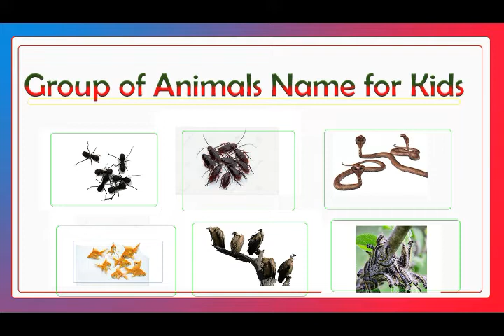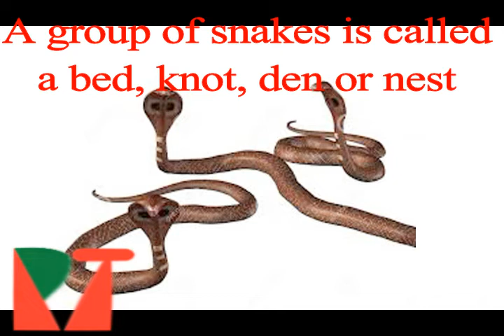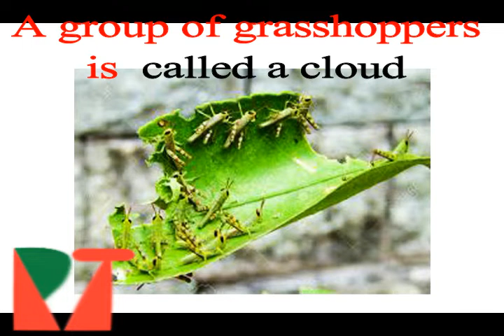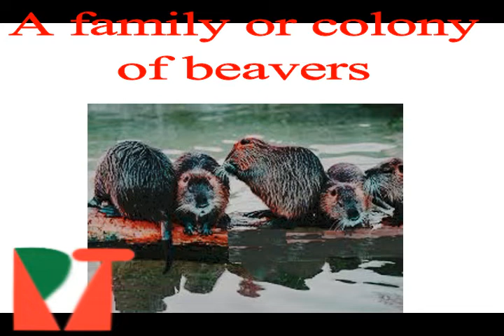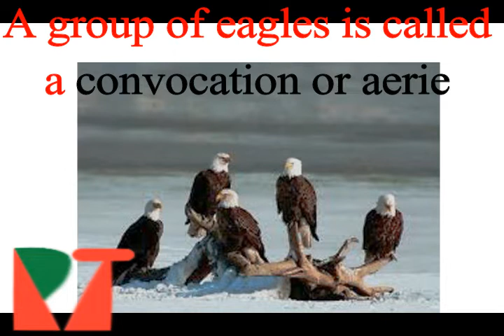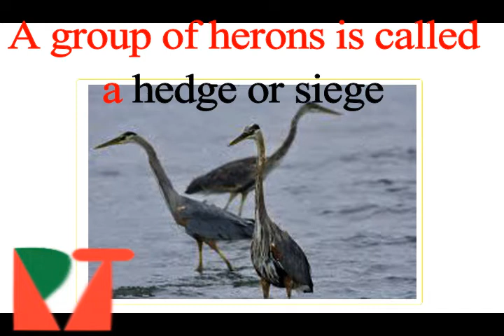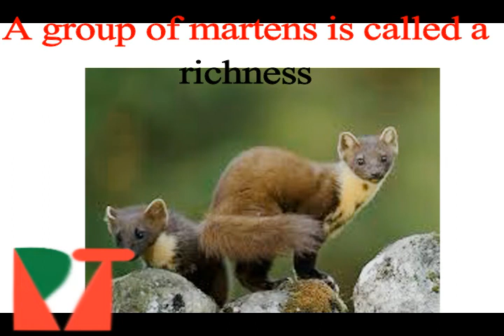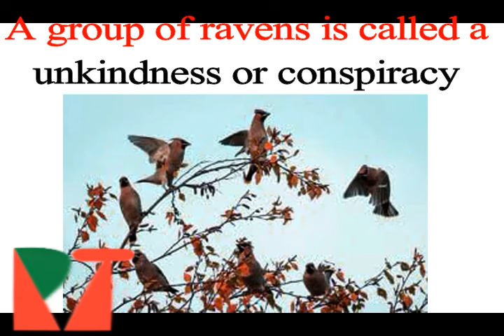Group of Animal Names for Kids| Amazing Animal Group| Funny Name of Animals Group (part-II)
Let's learn about Group of Animals Names for Kids | Group Name of Animals | Animal Groups for Kids |Amazing Animal Group | Group of Animals Names| Animal Groups| Funny Name of Animals Group part-1 Name of the different animal Groups. This video will helps you to learn group names of animal and also learn you about collective noun. It is a hand note. What are the names of different animal groups In this video we will learn the names of different animals and their groups.
• A group of Ants is called a nest, army, colony or swarm
• A group of beavers is called a family or colony
• A group of buzzards is called a wake
• A group of  caterpillars is called an army
• A group of cattle is called a herd or drove
• A group of eagles is called a convocation or aerie
• A group of goldfish is called a troubling
• A group of grasshoppers is called a cloud
• A group of herons is called a hedge or siege
• A group of hounds is called a mute, brace or pack
• A group of hyenas is called a cockle
• A group of lizards is called a lounge
• A group of magpie is called a tiding
• A group of ponies is called a string
• A group of ravens is called a unkindness or conspiracy
• A group of sharks is called a school, shoal or shiver
• A group of snakes is called a bed, knot, den or nest
• A group of starlings is called a chattering or murmuration
• A group of swallows is called flight or gulp
• A group of wolf is called a rout or pack
• A group of woodpecker’s is called a descent
• A group of nightingale is called a watch
• A group of martens is called a richness
• A group of cockroach is called a intrusion
• A group of foxes is called a leash. troop or skulk
• A group of mice is called a nest
• A group of oxen is called a team, yoke or drove
• A group of mice is called a mischief
• A group of panther is called a claw

Animals and their Young Ones, Animals & their Babies, Best Learning Videos. This is a Fun and Educational animal video where children will learn animals and their babies or Young names.

Group names of animals
amazing animal group
funny name of animals group
animals group
wild animals group
Wild animals group name
# unlimited group names of animals
animals for kids
private tutor
animals
animal group names